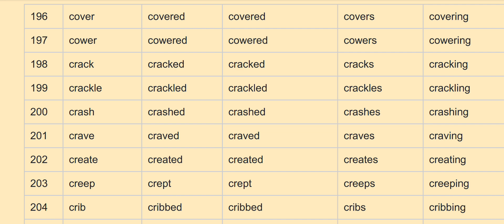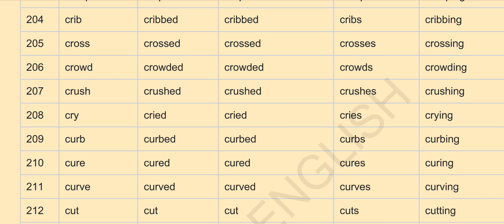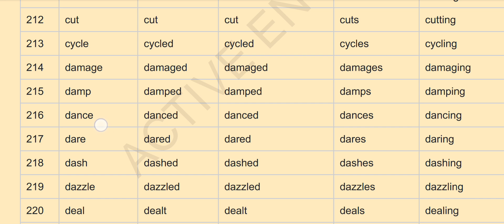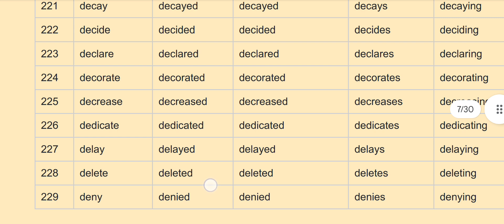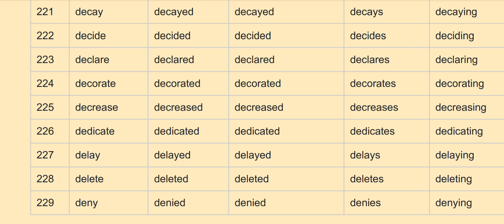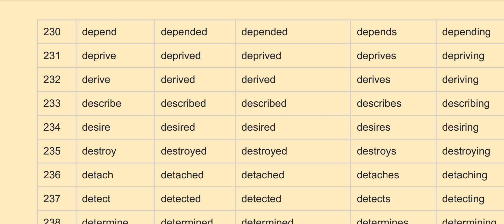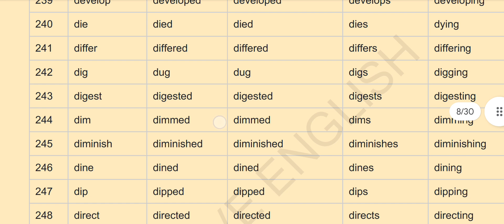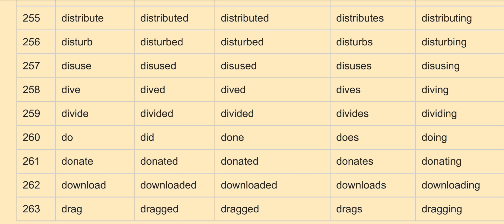V1,V2,V3,V4,V5 Base form,Past,Past Participle, Verb Forms ಇಂಗ್ಲೀಷ್ ನ ಕ್ರಿಯಾಪದಗಳು 196 to 263